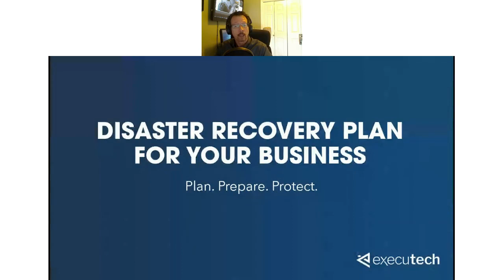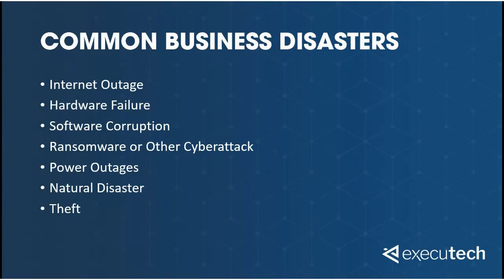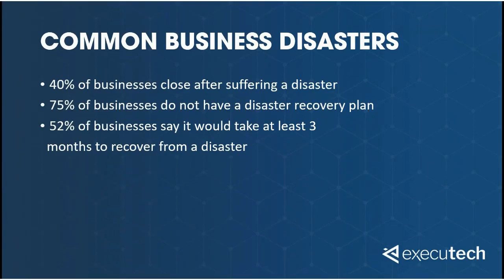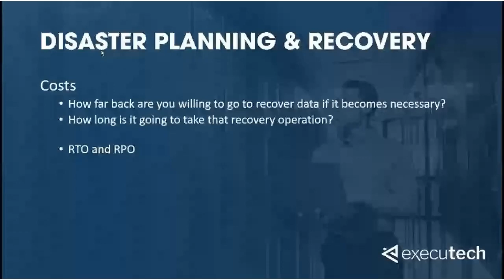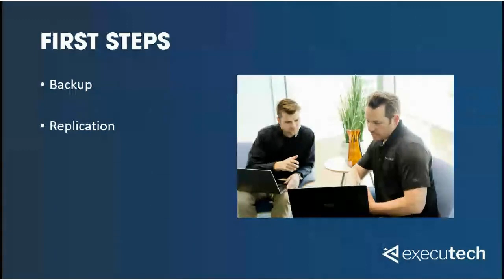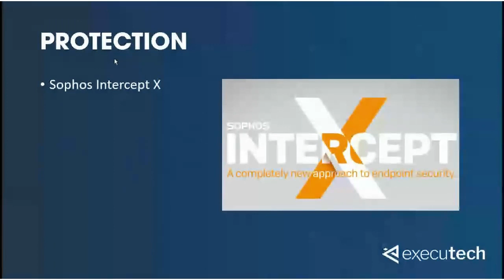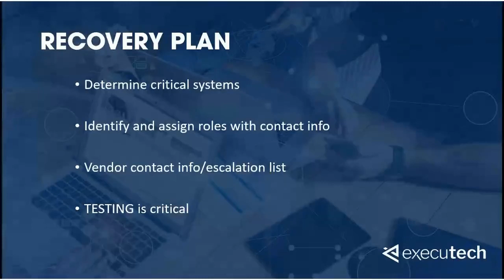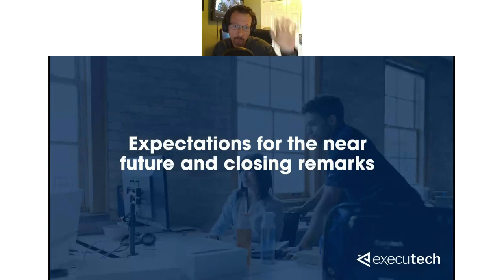Disaster Recovery: How to Prepare Your Business & Maintain Continuity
Is your business prepared for a disaster? Learn where to begin when it comes to disaster recovery planning and how to use backups and replication appropriately.